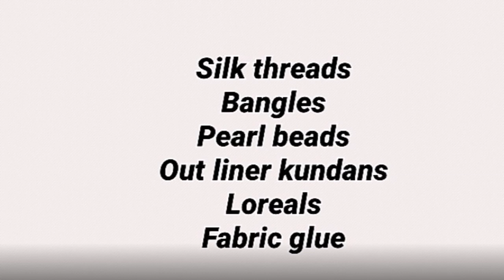3 DIY Bangles making at home